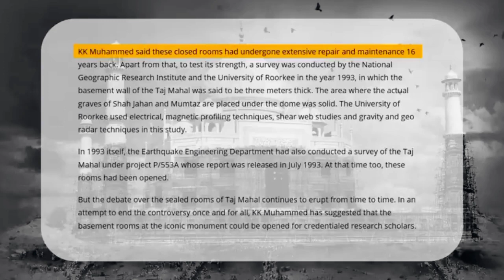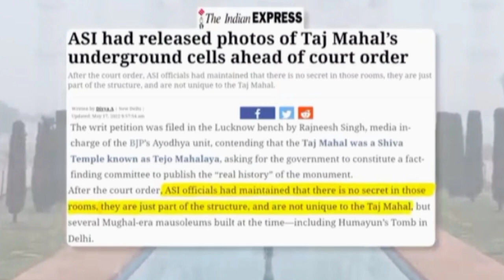secret of Taj Mahal 22 doors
The Taj Mahal does not actually have 22 doors. It's a common misconception. The Taj Mahal has four entrances, but only one is used for entry by visitors. The number 22 might stem from the symmetrical design elements, but it doesn't relate to the number of doors. The Taj Mahal's architectural beauty lies in its symmetry, intricate carvings, and symbolism rather than a specific number of doors.